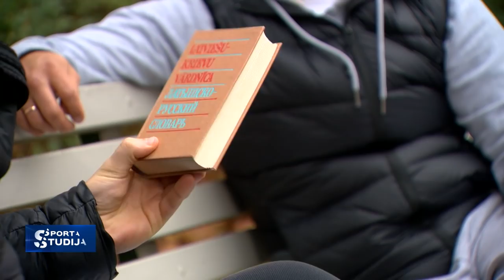Iepazīstamies tuvāk ar Maira Brieža treneri Dmitriju Šiholaju